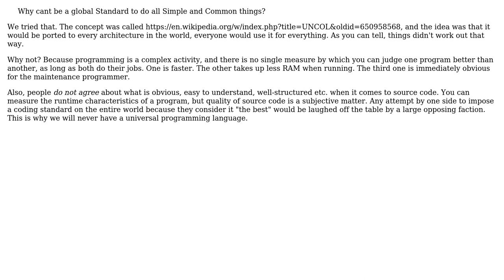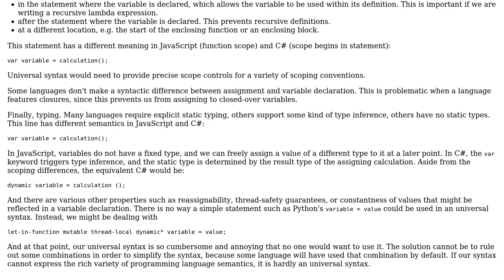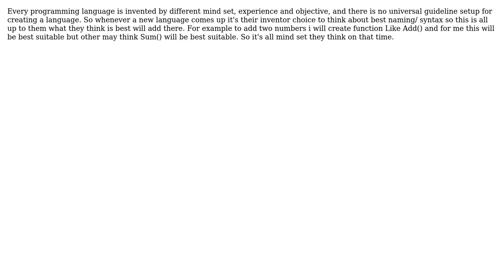Software Engineering: Why different languages have different syntax? (3 Solutions!!)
Software Engineering: Why different languages have different syntax?

With thanks & praise to God, and with thanks to the many people who have made this project possible! | Content (except music & images) licensed under CC BY-SA | Music | Images & others | With thanks to user Pratik user Kilian Foth user Jitendra user gnat user amon and the Stack Exchange Network Trademarks are property of their respective owners. You are responsible for your own actions.